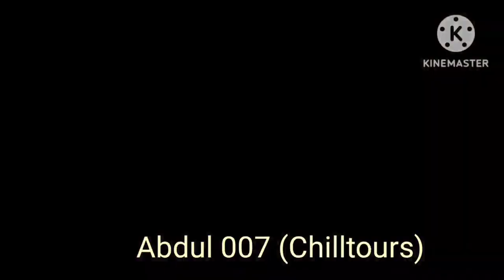Lilyan Boot Sieben Säulen (Chill tours) Abdul 007